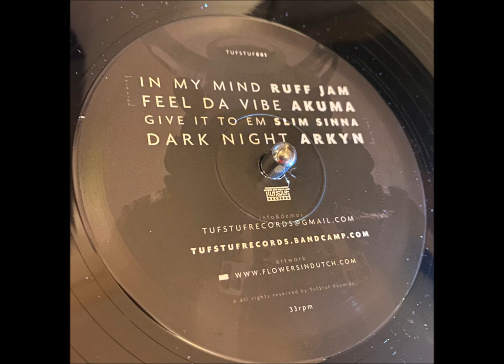Ruff Jam - In My Mind